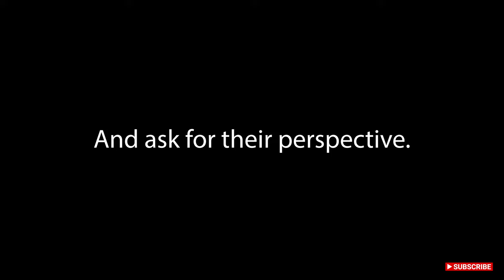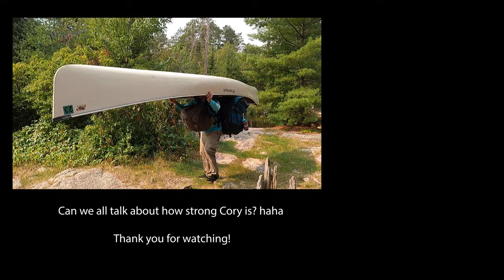September CANOE camping | Boundary Waters Wilderness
September is a lovely time of year for camping. The weather is lovely, the bugs are diminishing, and fewer people are in the wilderness. Join us on this late summer camping trip.

 I camp and hike in and around the Boundary Waters Canoe Area Wilderness. This vlog-style video brings you with me. I also guide Boundary Waters Retreats! In the Superior National Forest, in Northern Minnesota. And anywhere else I can venture to! I love sharing the journey with you all.

When you click these links and buy these things, I do make a small percent profit. It does not cost you extra. Thank you for supporting my channel :) :) I am super thankful.

SLEEPING PAD

SLEEPING BAG

DRY BAG

COOK SET

MOSQUITO NET

KITCHEN SINK

SLEEPING BAG

COOK STOVE

COMFY COOL CAMP SHIRT

CAMP TOWEL

PORTAGE PACK

DRY BAG

COOK SET

MOSQUITO NET

KITCHEN SINK

SLEEPING BAG

COOK STOVE

CAMP TOWEL

PORTAGE PACK